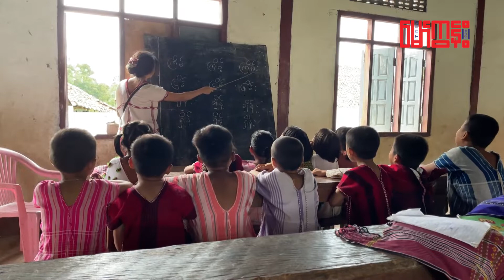ကော်သူးလေ စာသင်ကျောင်းတွေ ဘယ်လိုသင်လဲ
ကရင့်ပညာရေးဌာန KECD လက်အောက်က ကော်သူးလေကျောင်းတွေရဲ့ သင်ကြားမှု မြင်ကွင်းအနည်းငယ်ဖြစ်ပါတယ်။

ဒီရုပ်သံကလစ်တွေဟာ "စိန်ခေါ်မှုတွေကြားက ပြန်လည်ရုန်းထွက်လာတဲ့ ကော်သူးလေပညာရေး" ‌ဆိုတဲ့ မာလ်တီမီဒီယာ ဆောင်းပါးထဲမှာ ပါဝင်တဲ့ အစိတ်အပိုင်းတွေဖြစ်ပါတယ်။